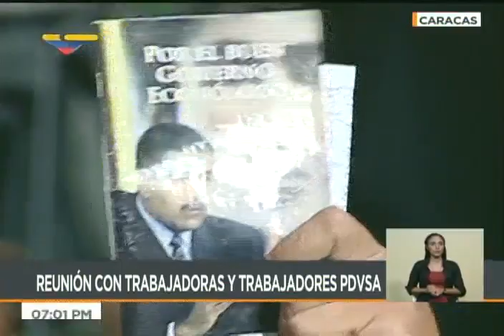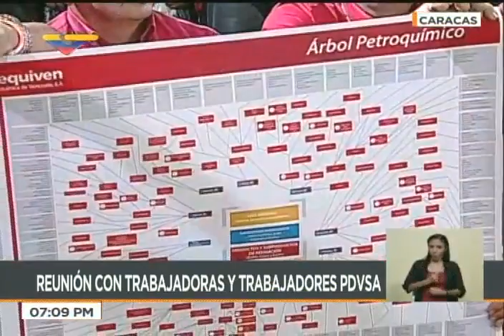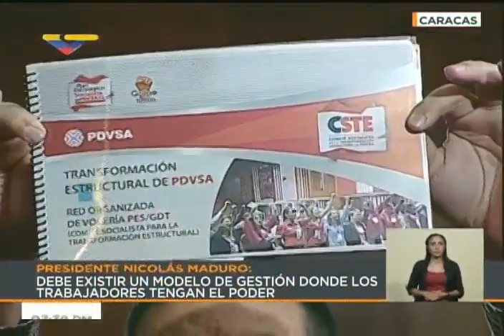Presidente Nicolás Maduro se reúne con trabajadores de Pdvsa, 5 junio 2018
Evento completo, 5 de junio de 2018. El presidente de Venezuela, Nicolás Maduro, se reúne con trabajadores de la estatal petrolera Pdvsa.